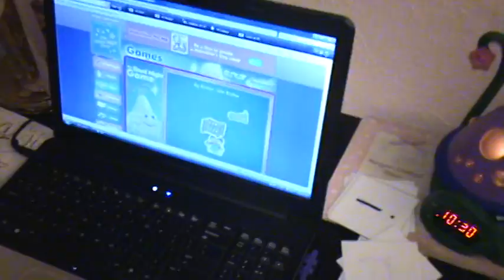Marquise Braun-Puter time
Workin' that mouse.